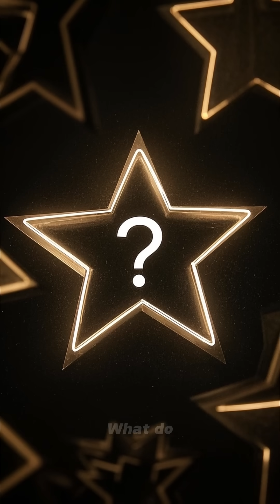Why Is Everyone Talking About Tabby's Star? The Big Secrets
Tabby’s Star, also known as KIC 8462852, is one of the strangest stars ever discovered. It dims by up to 22% with no regular pattern — something no normal star does. Some theories suggest clouds of dust, shattered planets… and even alien megastructures like Dyson Spheres. What’s really happening around this star? Watch now to uncover one of the universe’s weirdest space mysteries!